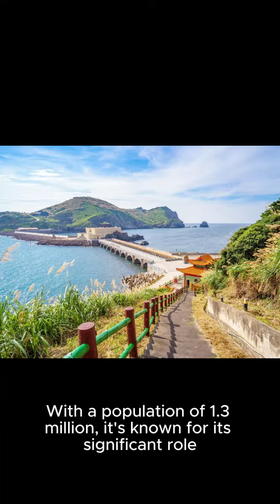Nagasaki Prefecture: A Tapestry of History, Culture, and Natural Beauty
Explore Nagasaki Prefecture, a region rich in history and natural splendor on Japan's Kyushu Island. This video highlights Nagasaki City's journey from its tragic past to a symbol of peace, the UNESCO World Heritage Sites, and the prefecture's diverse islands. Discover Nagasaki's unique blend of Japanese and European influences, its vibrant festivals, and culinary delights. Join us in experiencing the captivating beauty and cultural richness of Nagasaki Prefecture.